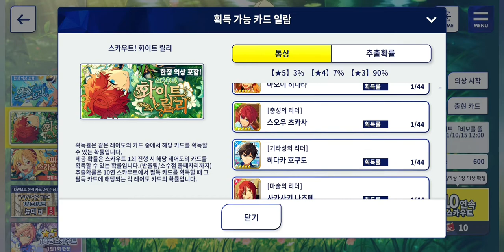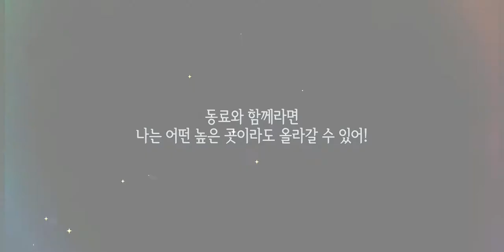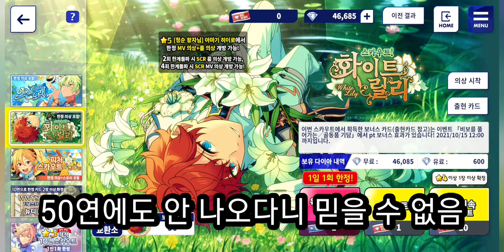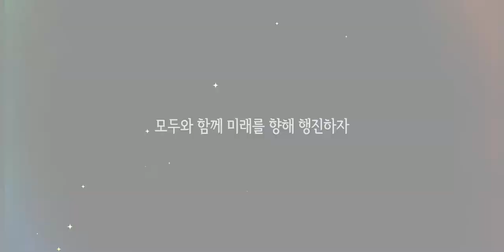[앙뮤직] 화이트 릴리 스카우트